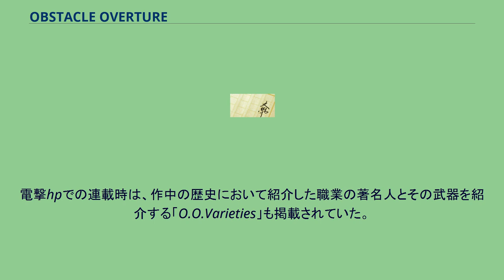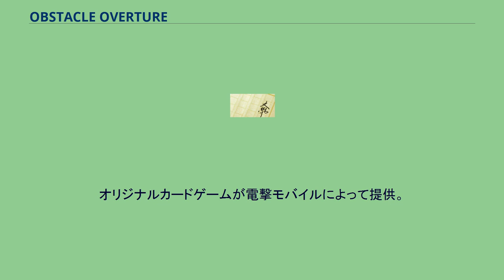OBSTACLE OVERTURE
『OBSTACLE OVERTURE』（オブスタクルオーバーチュア）は、川上稔による日本のイラストノベル。
イラストはさとやす。
電撃hp（メディアワークス）で2004年2月から連載、休載の後に電撃文庫MAGAZINEで連載中。
著者による架空の世界観「都市世界」における「OBSTACLE」時代を取り扱った作品。
物語部分は一部で、基本的に著者が創作した職業の業務内容・時代背景・衣装設定などを主体とする。
電撃hpでの連載時は、作中の歴史において紹介した職業の著名人とその武器を紹介する「O.O.Varieties」も掲載されていた。
ある日とある“見習い賢者”は、師匠から世界が滅びの危機に瀕している事を知らされ、調査の旅に出される。
その過程で、様々な職業を持つ女性達に出会っていく。
初期の4種（4人）。
共通して日本語訳の名前が用いられる。
5人目以降の職業（人物）。
共通して英語訳の名前が用いられる。
モバイル向けにゲーム化されている。
オリジナルカードゲームが電撃モバイルによって提供。
基本無料だが、カードの入手は課金制になっている。
2010年利用開始。
Androidにも対応した。